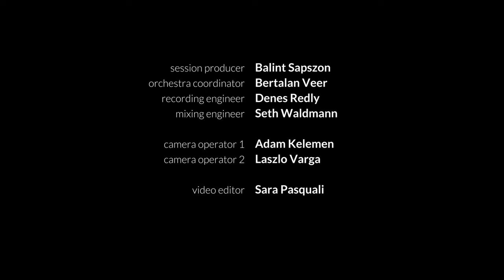A MERRY LITTLE CHRISTMAS by Dennis Atkinson Jr. 2020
"A Merry Little Christmas"
Arrangements and Orchestrations by Dennis Atkinson Jr.

Featuring Tyrus Bush, Caitlin Edwards & The Budapest Scoring Orchestra.

Vocalist- Tyrus Bush

Violinist - Caitlin Edwards

Performed by The Budapest Scoring Orchestra
Conducted by Pete IIIenyi
Orchestra coordinator by Bertalan Veer
Recording engineer by Denes Redley
Mixing Engineer by Seth Waldman

Camera operator 1 Adam Kelemen
Camera operator 2 Laszlo Varga

Video Editor for Orchestra Sara Pasquali
Video Editor for Video Dennis Atkinson Jr.